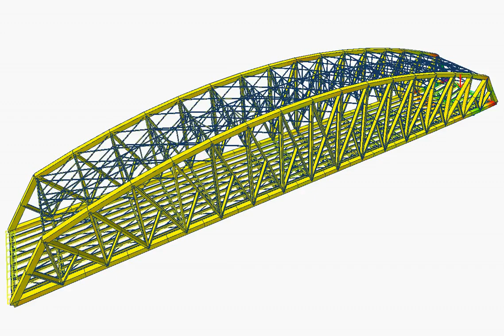Moving load analysis 2